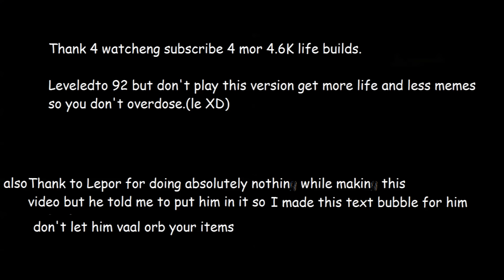Memeclone build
Cyclone with most of the weapon range and AoE.
I could techniqually get more AoE by grabbing Scion AoE too, and by getting 2x prismatic's, but I didn't wanna los alot of dmg for +1 wep range and the scion AoE was out of reach, even with a intuitive leap.

Build if you want to follow it. (you problably shouldn't)